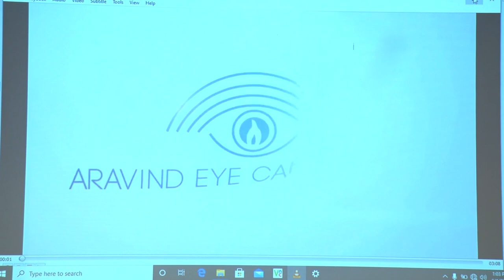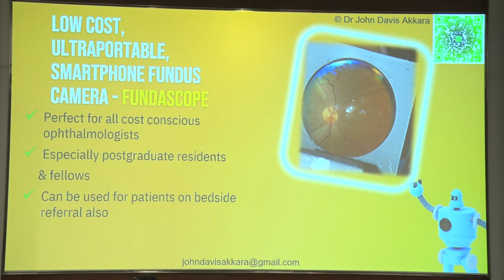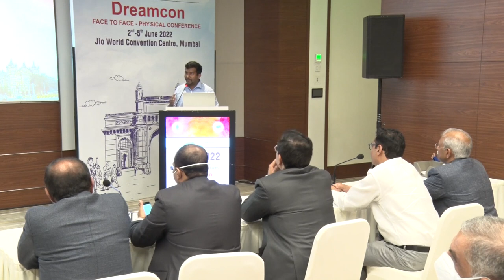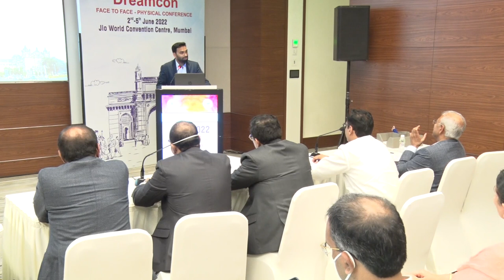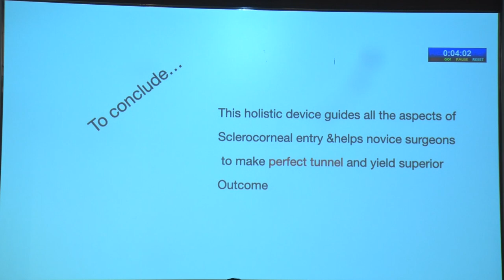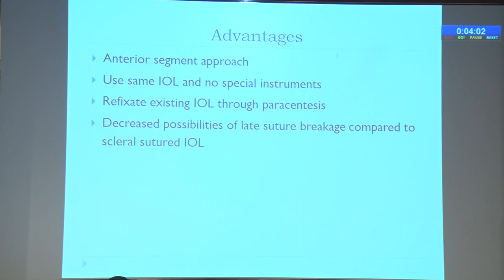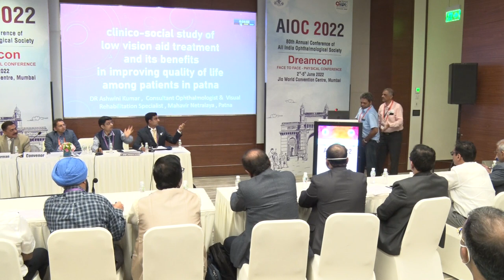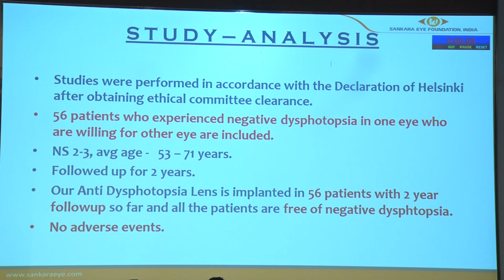AIOC2022-GP55- AIOS ARC – THINK UNDER THE APPLE TREE - (The Prelims: 03)